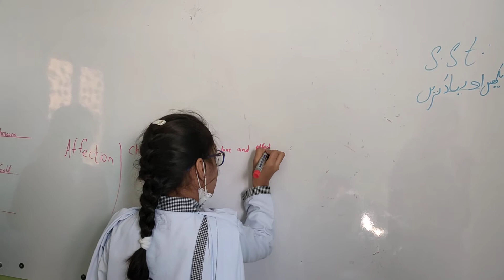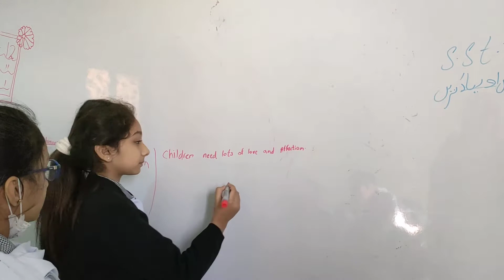ENGLISH QUESTIONS ANSWERS ||GRADE 4 || SPOKEN ENGLISH || ELC KCGS AWAN CAMPUS MALKAY KALAN BRANCH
Free Admissions Open👍
ELC - KIDS CLUB GRAMMAR SCHOOL AWAN CAMPUS MALKAY KALAN BRANCH SIALKOT